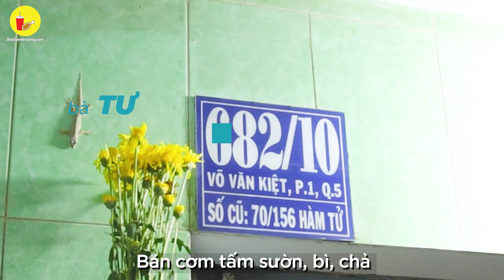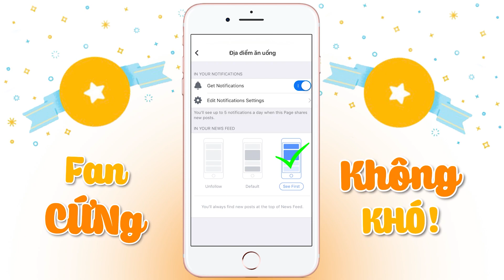Quán cơm sườn SIÊU NGON của "hai chị em" bà cụ U80 núp hẻm ở Đại Lộ Đông Tây | Địa điểm ăn uống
🌏 Cơm Tấm Bà Tư - 682/10 Võ Văn Kiệt, Quận 5, TP. HCM
⏰ 16:30 - 20:00
🎯 Gía: 30k - 50k